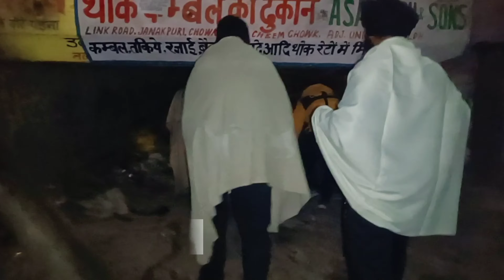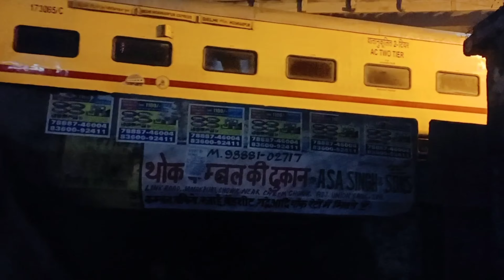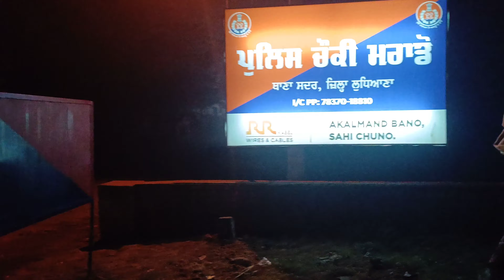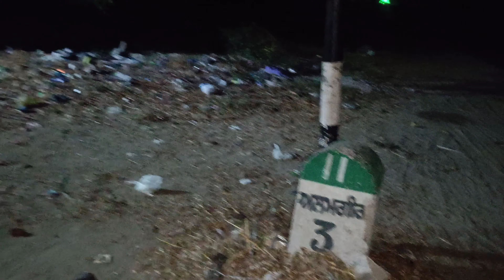Full Night Walking Challenge 😱😱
Hey Guys!! Welcome back to the channel..In this vlog we went to Gurudwara Manji sahib Alamgir at 2.30 in the morning. Gurudwara sahib is 20 km approx from our house..I hope you will like the video and will like and share it with your friends..Don't forget to subscribe as more content is one the way.🥰🥰